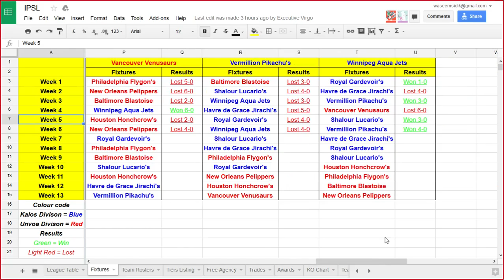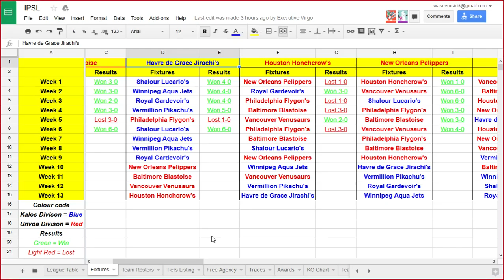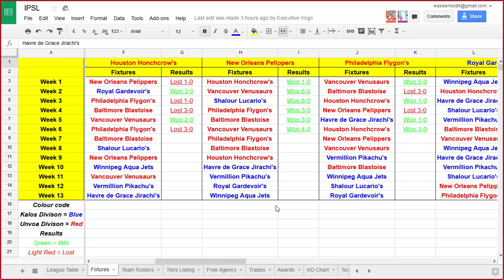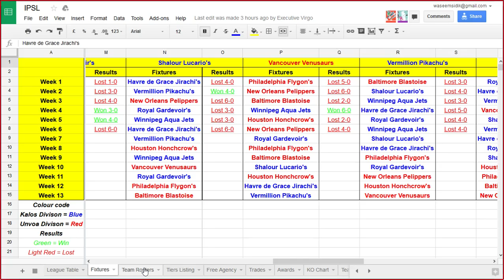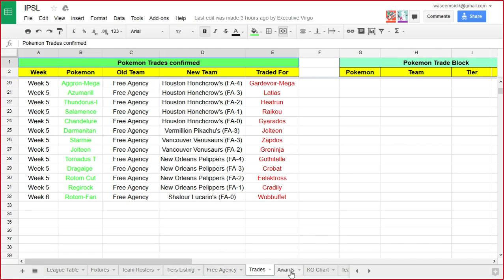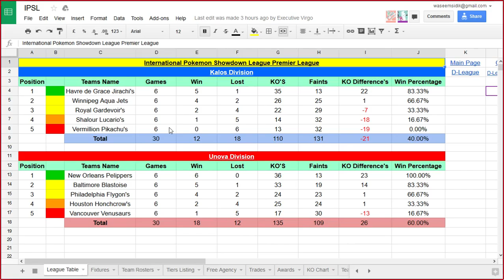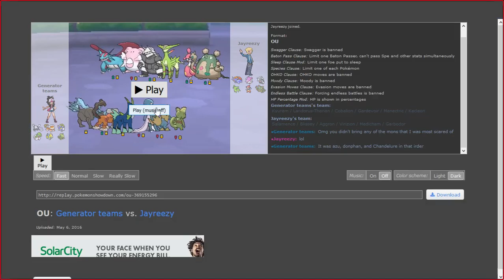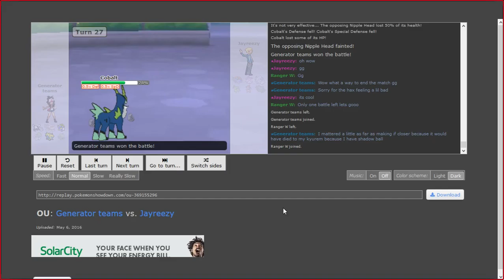IPSL Week 6 Recap / Week 7 Preview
Hey guys its Ranger W here with Galladanite aka Heero / Sniper here to bring all you IPSL fans our Week 6 Recap / Week 7 Preview.